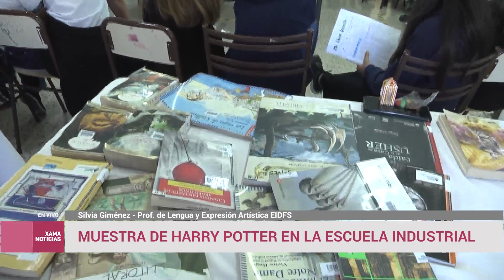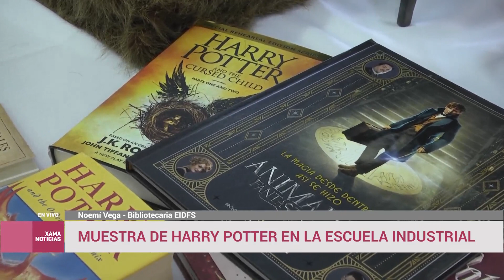Muestra de Harry Potter en la Escuela Industrial 25/04/2023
Sandra Olivares - Jefa de Biblioteca de EIDFS
Silvia Giménez - Prof. de Lengua y Expresión Artística EIDFS
Noemí Vega - Bibliotecaria EIDFS